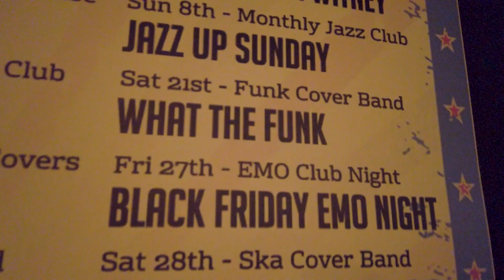What The Funk: I Can't Go For That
Fat Lils
21st January 2023